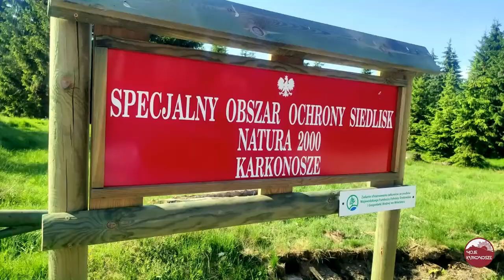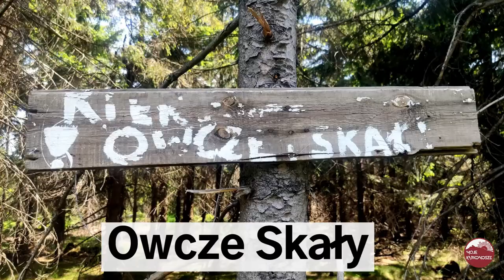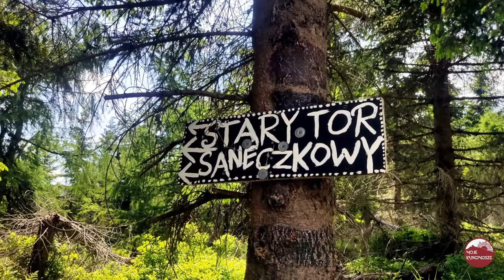Jakuszyce Jagniątków Śnieżne Stawki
Niedzielną wyprawę zaplanowaliśmy zaraz po otrzymaniu informacji o otwarciu szlaku przez Śnieżne Stawki.
Aby nie wspinać się na Szrenicę mało atrakcyjnym szlakiem od strony Kamieńczyka, postanowiliśmy ruszyć w trasę od strony Jakuszyc, odwiedzając po drodze Babiniec, Skalną Bramę i Owcze Skały.
Zaraz po starcie stoczyliśmy walkę z małą gadziną, która uparcie próbowała pokonać ruchliwą drogę na Jakuszyce. Po kilku minutach negocjacji słownych i rękoczynów musieliśmy odpuścić, zwierzę wybrało gorący asfalt, mamy nadzieję, że w końcu zrezygnowało z wybranej formy wypoczynku i szczęśliwie wróciło na łąki.
Ruszyliśmy zielonym szlakiem, z którego zboczyliśmy na chwilę, aby odwiedzić wspomniany Babiniec i Skalną Bramę.
Dalej w kierunku Hali Szrenickiej. Okazało się, że na terenie Lasów Państwowych zdemontowano uszkodzone drewniane kładki. W suchy dzień droga jest teraz o wiele bardziej wygodna i bezpieczna, po deszczach jednak może być na tym odcinku zupełnie odwrotnie 😉
Za zielonym potokiem przywdzialiśmy stroje służbowe (kamizelki wolontariuszy) i ruszyliśmy na Halę Szrenicką. Ku naszemu zdziwieniu mimo południa turystów pod schroniskiem jak na lekarstwo, być może zapowiadane upały skutecznie odstraszyły amatorów górskich wędrówek.
Po odpoczynku odwiedziliśmy Trzy Świnki i Mokrą Drogą ruszyliśmy w kierunku Schroniska Pod Łabskim Szczytem.
Tutaj szybki obiad i powrót na zielony szlak w kierunku Śnieżnych Stawków.
Błogie lenistwo w chłodnym otoczeniu nie mogło trwać zbyt długo. Zielonym szlakiem dotarliśmy do Koralowej Ścieżki, którą zeszliśmy do Jagniątkowa.
Dzień tradycyjnie zakończyliśmy odpoczynkiem w Gospodzie Wedle Bucków.